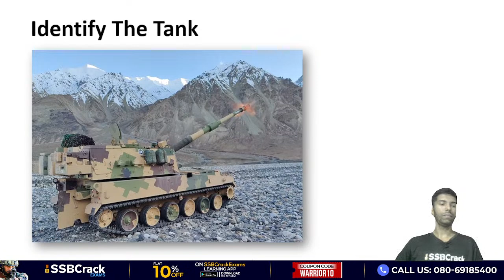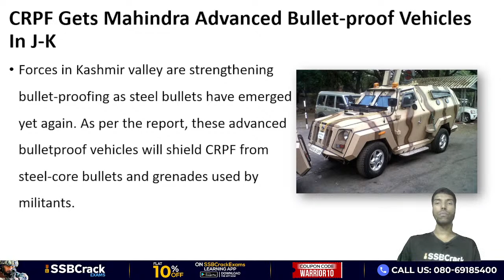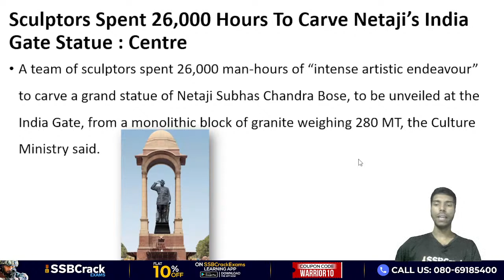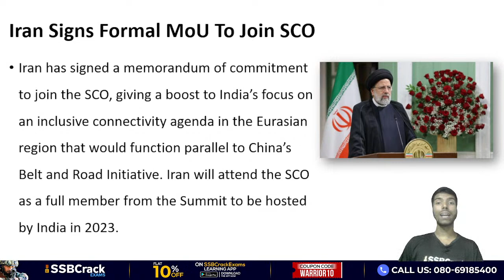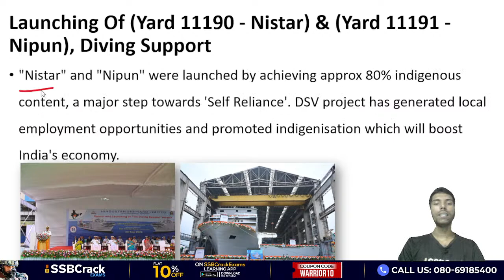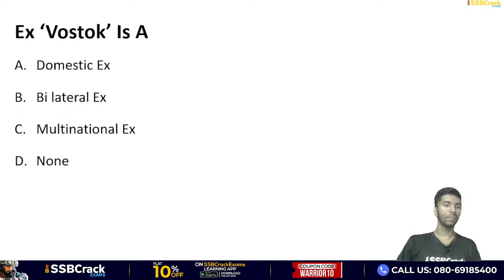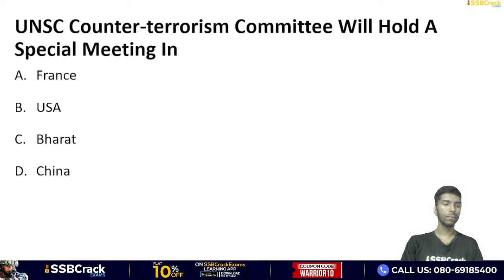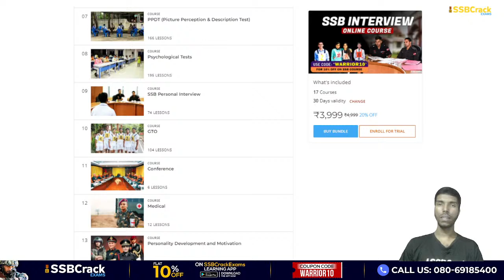September 2022 | Monthly Defence Current Affairs For NDA CDS AFCAT INET SSB Interview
This month's September 2022 Defence Current Affairs and Updates will show us the latest defense-related news about national and international current events.